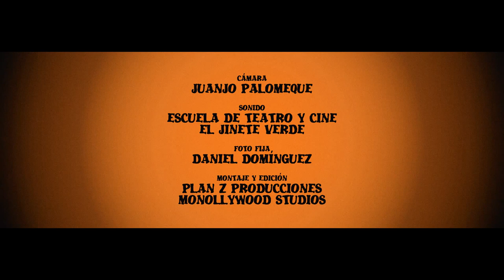Qué Tal, Adúltero Lascivo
Curso de Intensivo de 16 horas de Interpretación ante la cámara , impartido por César Déneken

Frizt y Ana discuten por una supuesta infidelidad del primero. Pero la realidad no es siempre lo que parece